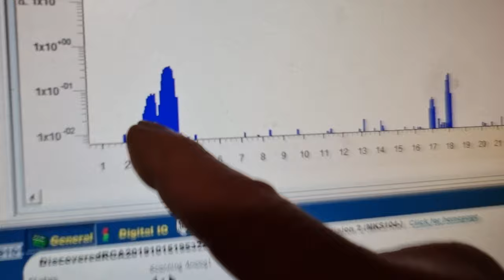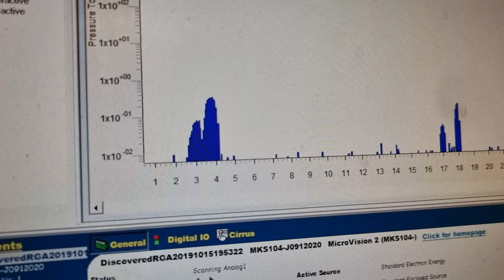MESH - Residual gas mass analysis post final calibration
Here is the Cirrus 2 residual mass gas analysis data from the pre-run final calibration

BANK: HSBC
Branch Address: 153 North Street Brighton, East Sussex, BN1 1SW
Account Name: Quantum Heat C.I.C
Sort Code: 40-14-03
Acc No.: 12631571
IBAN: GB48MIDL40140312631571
SWIFTBIC: MIDLGB22